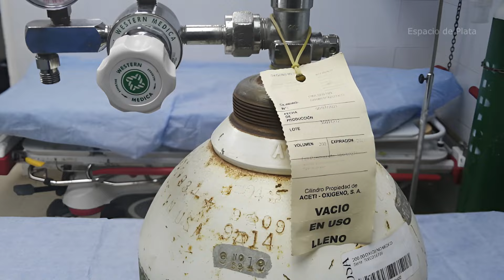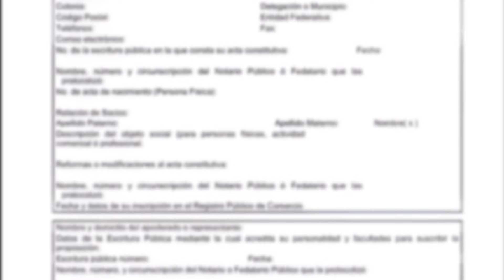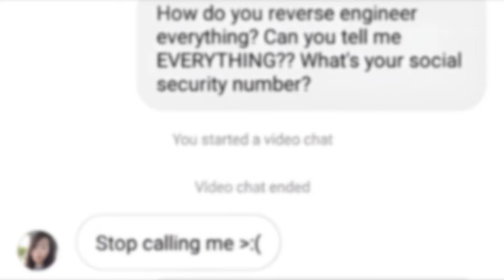La MUERTE de ANABEL GUTIÉRREZ como NUNCA te la CONTARON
Biografiía Anabel Gutiérrez